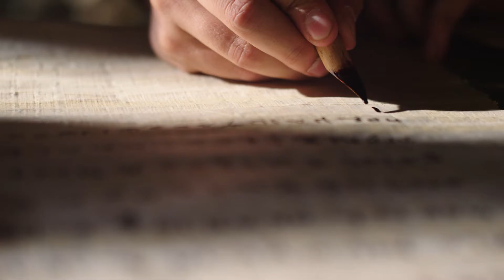English ESV | Luke 1:1–38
The ESV Bible, (The Holy Bible, English Standard Version)

ESV Bible (The Holy Bible, English Standard Version) is adapted from the Revised Standard Version of the Bible.